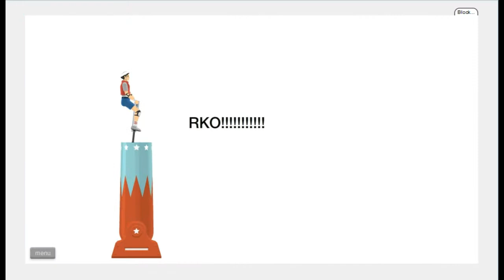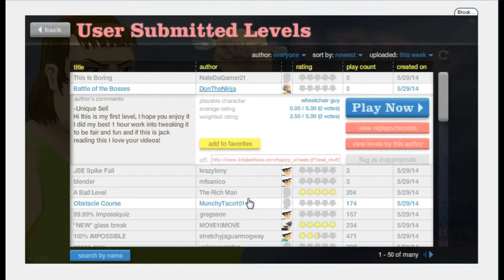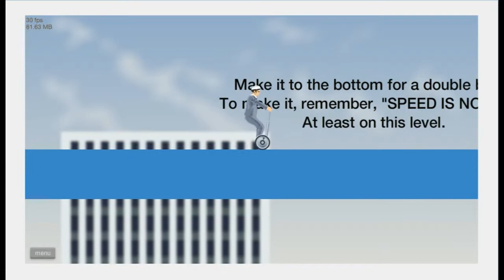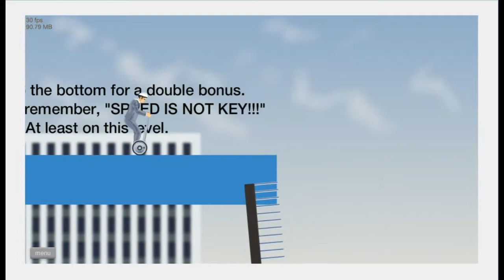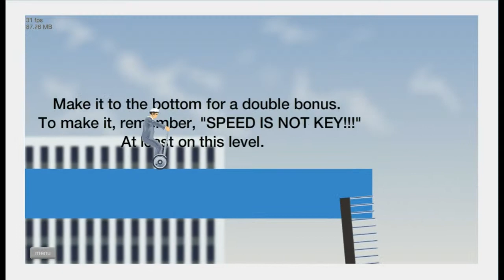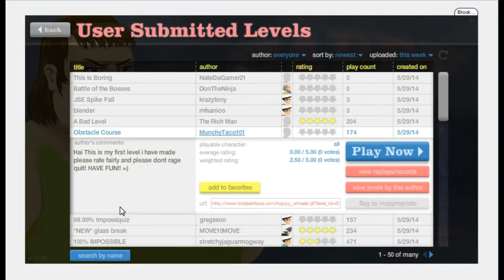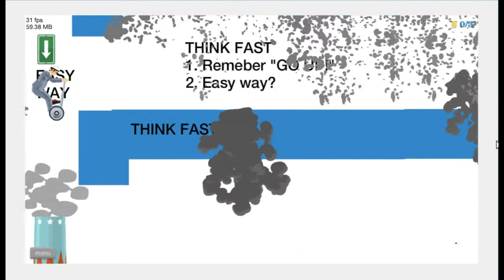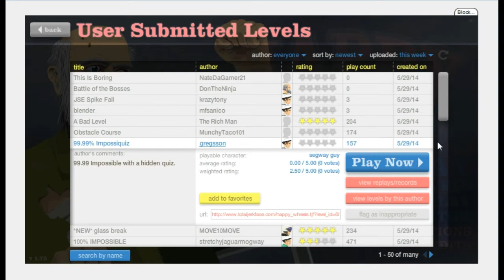Happy Wheels with Shua Ep15 - Jacksepticeye is the boss.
Happy Wheels in a way you haven't heard or seen!